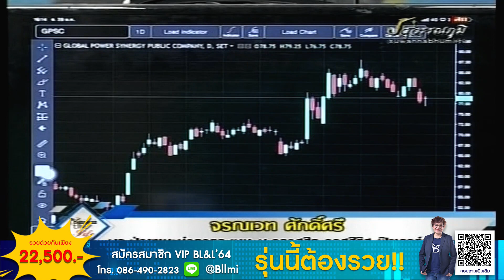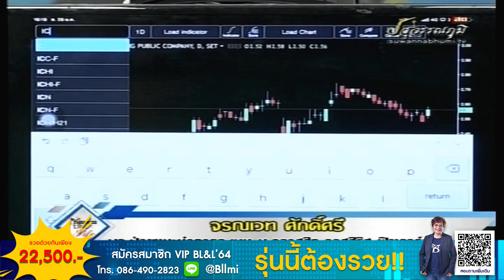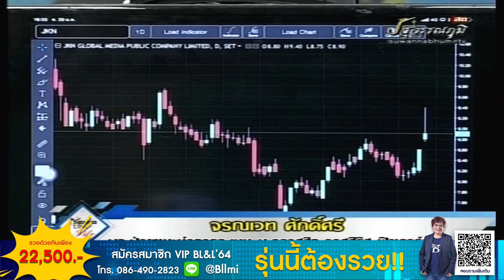จรณเวท ศักดิ์ศรี 29-01-64 On Business Line & Life